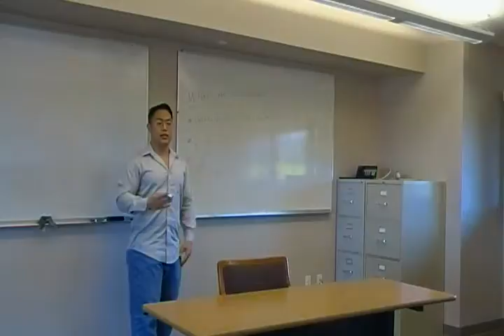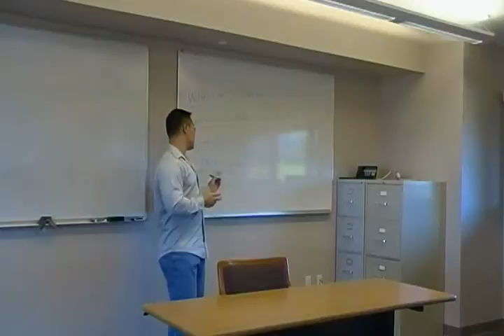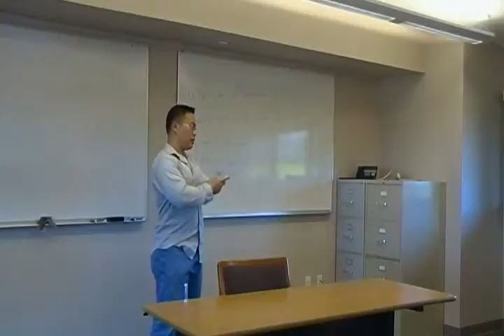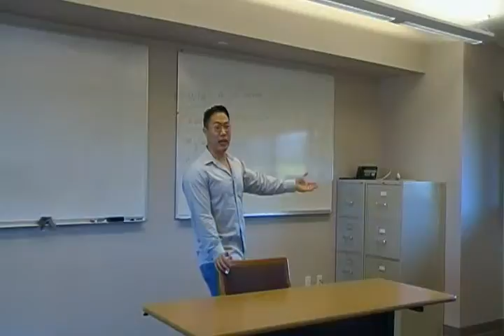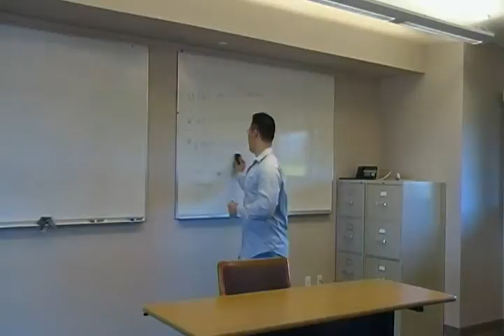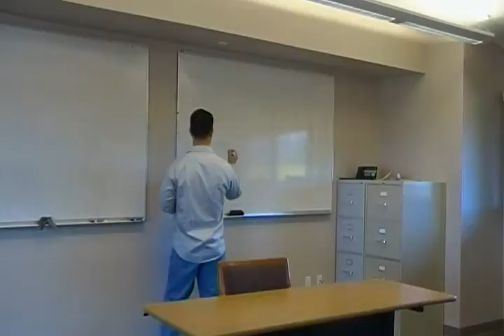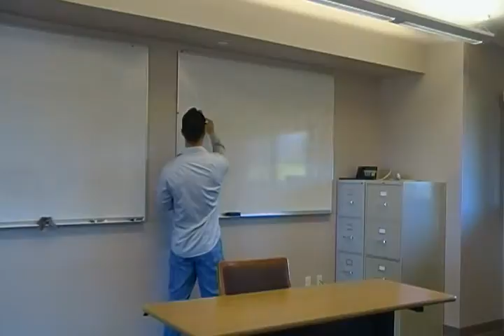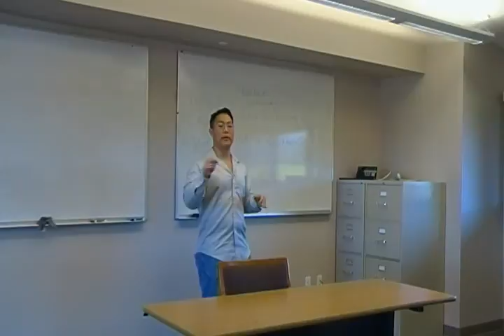How to Find an Awesome Girl Part 2